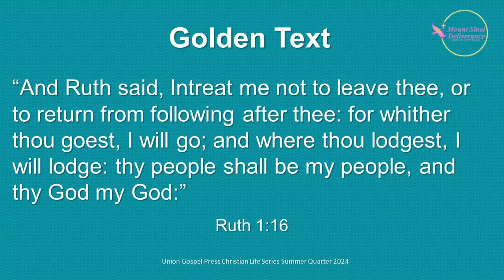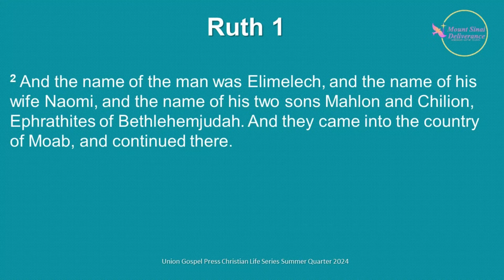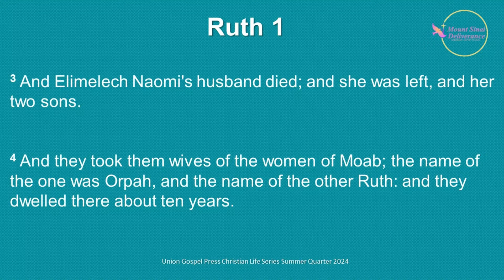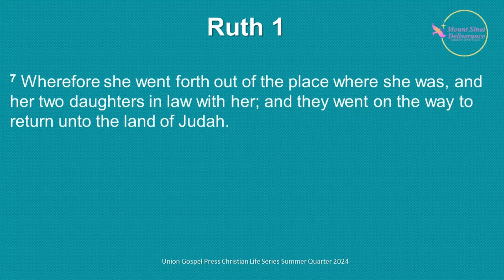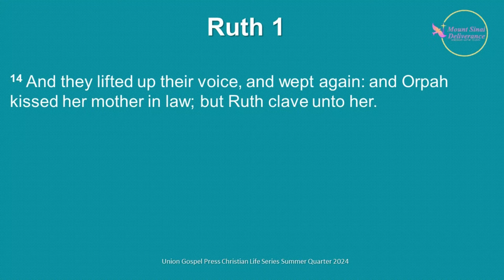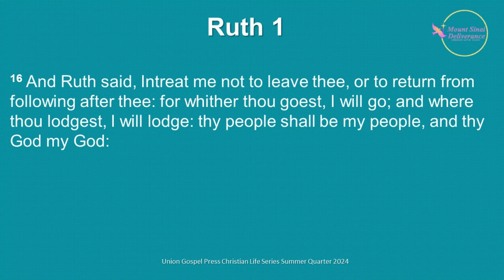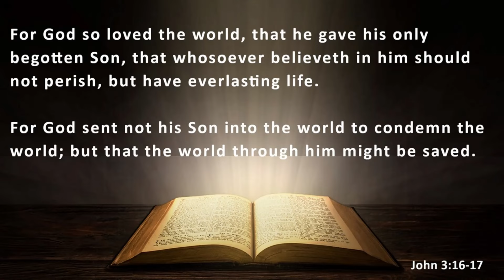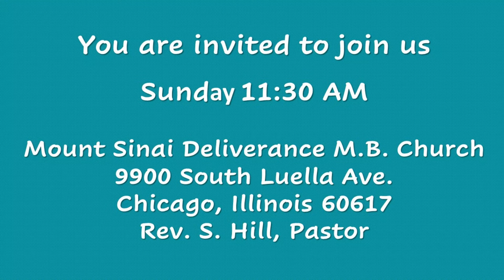Sunday School Overview - Sunday June 16, 2024 (UGP)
Mount Sinai Deliverance M.B. Church Sunday School Lesson Overview for Sunday June 16, 2024. Union Gospel Press.